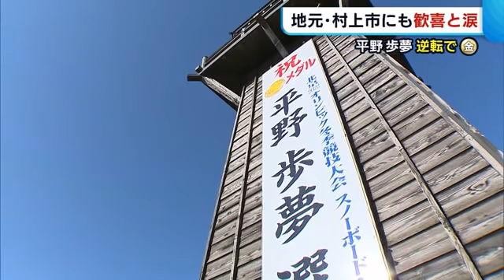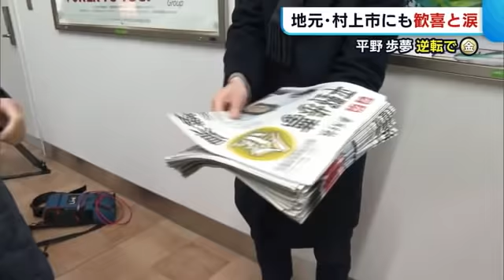逆転金メダルに地元・村上市にも歓喜と涙 「平野選手は誇り」【新潟】 (22/02/11 19:04)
平野歩夢選手の金メダル獲得に、これまで支えてきたゆかりの人たちからは感動の涙が溢れました。

【松村道子キャスター】
「新潟県村上市の居酒屋店です。長く平野兄弟を応援する後援会の皆さんが、祈るように画面を見つめています」

実況：「９６．００！平野歩夢！見事逆転金メダル！」
後援会メンバー：「ばんざ～い」

【佐藤巧 理事長】
「こうなると思ったけど素晴らしい」

【澤田洋一会長】
「彼はまだまだ進化しているから、これで満足するような人ではないんですよ。これからもっともっとどんどん進化していくと思います」

「ＪＲ村上駅です。競技終了から１時間経っていないですが、すでに平野歩夢選手の金メダル獲得を祝う看板が掲げられています」

【村上市にいた人は】
「ジャンプの高さがすごくて、キャーと言いながら見ていました」
「本当にもう誇りですよね」

歩夢選手が幼い頃から練習を重ねた、山形県の横根スキー場でも…。

長年コースの整備を担当してきた高橋恒行さんの目にも涙が浮かびます。

【高橋恒行さん】
「ほんと…うれしい。よくやった。ほんと、ようやったなあ」
「こんなに小さいパイプから、素人の俺がつくったパイプから、世界の頂点…。本当にうれしい」

新潟駅前でも。

【山中麻央アナウンサー】
「平野歩選手の金メダル獲得を受けて、号外が配られています」

【号外を受け取った人】
「感情をそんなに表に発散することなく、淡々と自分のするべきことをするという姿がすごい感動します」
「明るいニュースを作ってくれてありがとうと言いたいですね」

多くの県民やゆかりの人たちが、平野選手の挑戦に胸を打たれていました。